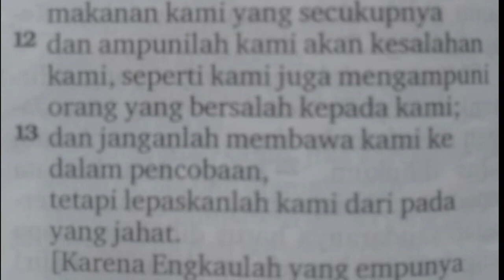Belajar Doa Bapa kami yang di surga untuk anak kecil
Belajar membudayakan Doa Bapa kami yang di surga untuk si kecil